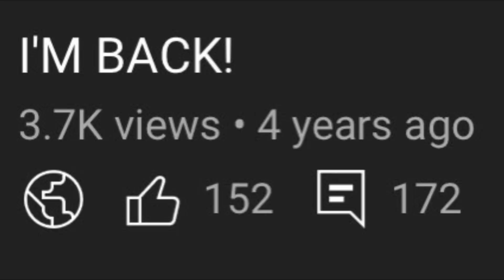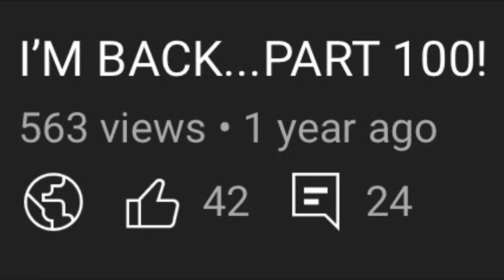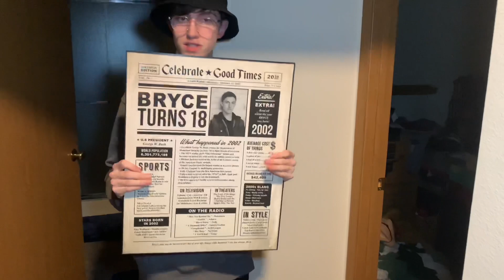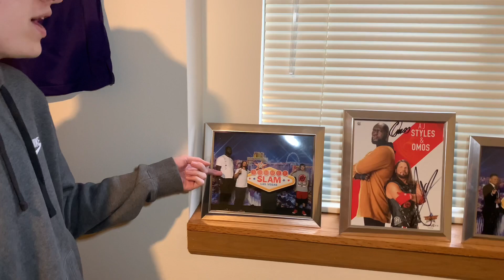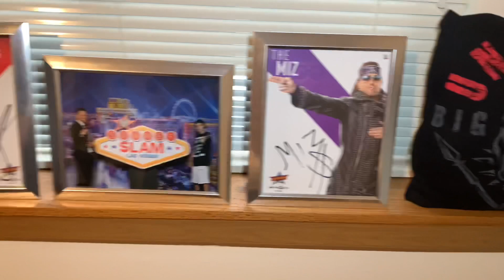NEW ERA BEGINS…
I’m back for good y’all